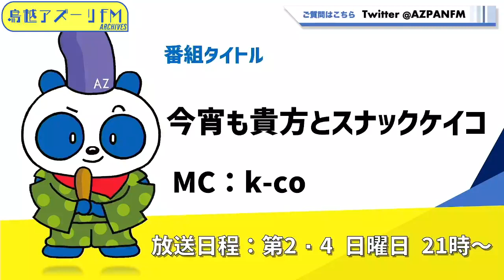2023年01月08日配信 今宵も貴方とスナックケイコ MC:k-co ゲスト：方波見茂次（セッションイベントプロデューサー）、よっぴぃ（ギタリスト）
MC:k-co
ゲスト：方波見茂次（セッションイベントプロデューサー）、よっぴぃ（ギタリスト）